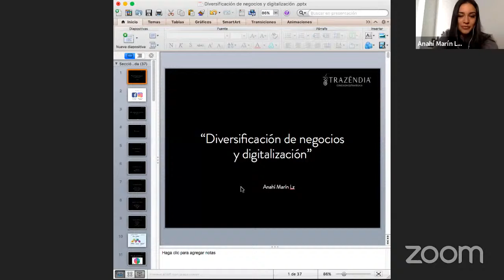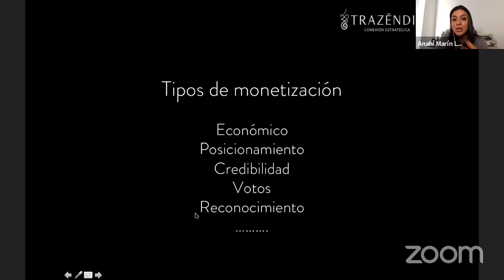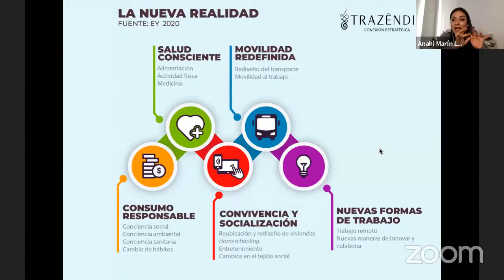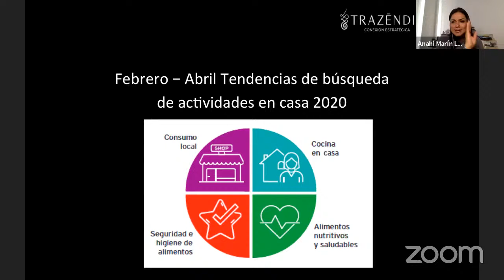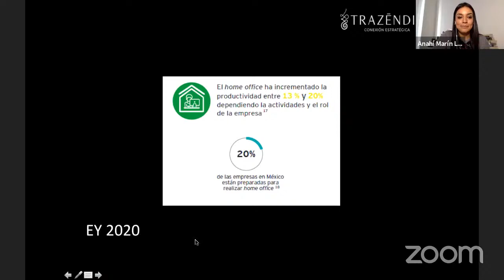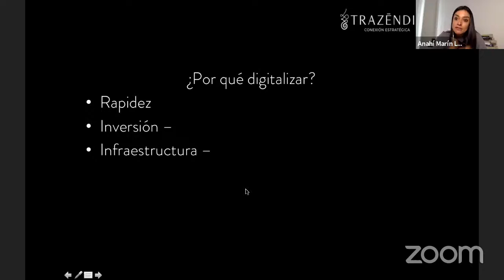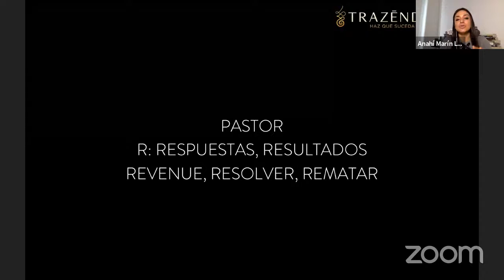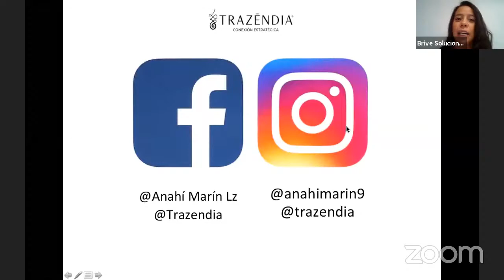Diversificación de negocios y digitalización. Anahí Marín, Directora General de Trazendia.